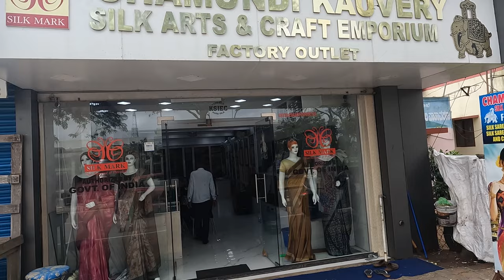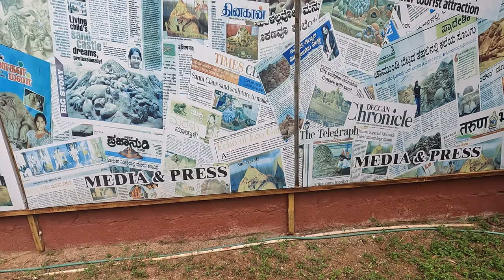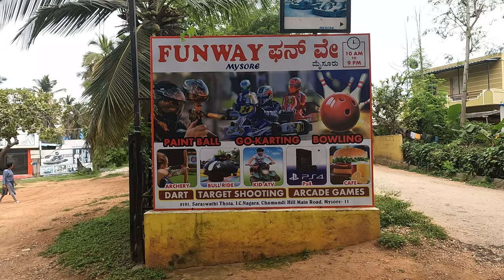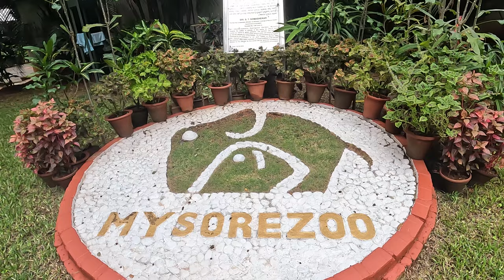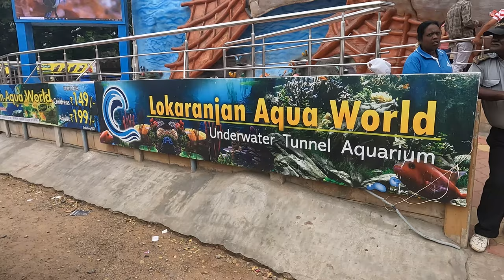Top 10 Tourist Places in Mysore | Places to Visit Mysore | Mysore Vlog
In this vlog, we will take you through top 10 tourist places in mysore, Mysore is extremly clean and well planned city of Karnataka.  Vlog is all about Mysore Tourist Places or Places that you must visit in Mysore, its completely dedicated to mysore or you can its a Mysore Vlog.

Here are the list of Places for your reference.
1) Mysore Palace:-The Mysore Palace, also known as Amba Vilas Palace, is a historical palace and a royal residence. It is located in Mysore, Karnataka. It used to be the official residence of the Wadiyar dynasty and the seat of the Kingdom of Mysore. The palace is in the centre of Mysore, and faces the Chamundi Hills eastward

2) Chamundi Hills:- The Chamundi Hills are located 13 km east of Mysore, Karnataka, India. The name comes from the Chamundeshwari Temple at the peak. The average elevation is 1,060 metres

Named after the Goddess Chamundi, the Chamundeshwari Temple sits atop the main hill. The main hill itself features an ancient stone stairway of 1,008 steps leading to its summit. Approximately halfway to the summit is statue of bull Nandi, the vahana, or "vehicle" of Lord Shiva, which is 4.9 m tall and 7.6 m long and carved out of a single piece of black granite. Around this point, the steps become significantly less steep and eventually the climber is rewarded with a panoramic view of the city.

3) Sand Museum:- The city of Mysore is gifted with many interesting sightseeing places, making it an ideal holidaying destination. Sand Sculpture Museum is the most recent addition to the list of places to see in Mysore. Located on the way to Chamundi Hills, this unique museum is first of its kind in India.

Sand sculpture Museum displays around 150 sculptures of sand in 16 different themes, which have been placed over an area of 13500 sq. feet. These sand sculptures have been created using more than 115 truckloads of sand. Various interesting themes have been used at the museum ranging from mysore heritage, wildlife, culture, instances from different religious epics and fairy tales and stories.

4) Funway:- Located next to Sand sculpture Museum, its a great place for Adventure & Sports Lover people, here you can enjoy Go Karting, Bowling, Snooker many outdoor games.

5) Lalitha Mahal Palace:-The Lalitha Mahal is the second largest palace in Mysore. It is located near the Chamundi Hills, east of the city of Mysore in the Indian state of Karnataka. The palace was built in 1921 at the orders of His Highness Krishnaraja Wodeyar IV, the Maharaja of Mysore for the exclusive stay of the Viceroy of India. Built on a raised ground, the palace was fashioned on the lines of the St Paul's Cathedral in London and is one of the imposing structures of the Mysore city.

6) Brindavana Garden or Vrindavan Garden:- The Brindavan Gardens is a garden located 12 k.ms from the city of Mysore in the Mandya District of the Indian State of Karnataka. It lies adjoining the Krishnarajasagara Dam which is built across the river Kaveri.

7) Jaganmohan Palace:- Jaganmohan Palace in the city of Mysore, India. It was completed in 1861 and was initially used by the Wodeyar kings of Mysore as their residence (when the present Mysore Palace (Amba Vilas Palace) was under construction after the previous palace burned down). It is now used as an art gallery and a function hall. The palace is one of the seven palaces of the royal city of Mysore.

8) Karanji Lake:- Karanji Lake is a lake located in the city of Mysore in the state of Karnataka, India. The lake is surrounded by a nature park consisting of a butterfly park and a walk-through aviary. This aviary is the biggest 'walk-through aviary' in India.

9) Mysore Zoo:- Mysore Zoo (Now Mysuru Zoo)[4] (officially the Sri Chamarajendra Zoological Gardens) is a 157-acre (64 ha) zoo located near the palace in Mysore, India. It is one of the oldest and most popular zoos in India, and is home to a wide range of species (168). Mysore Zoo is one of the city's most popular attractions.

10) Lokaranjan Aqua World :-Lokaranjan Aqua World in Mysore is the largest underwater aquarium in India. Its tanks house over hundred species of fish and other aquatic species. Exploring this tunnel aquarium is a treat to the eyes of all marine life lovers.

Among the many aquatic creatures in Lokaranjan marine aquarium are captivating stingrays, lovely Silver Sharks, and attractive Yellowtail Blue Damsel fish. Zebra Tilapia, Koi Butterflyfish, and Red Striped Squirrelfish are a few others you can see. Lobsters and Starfish are also kept here.